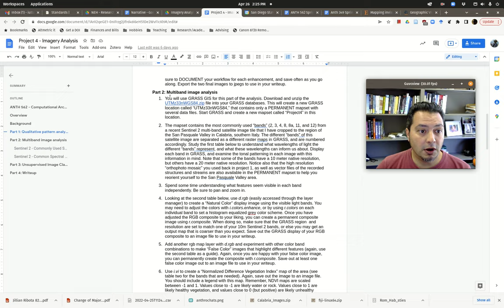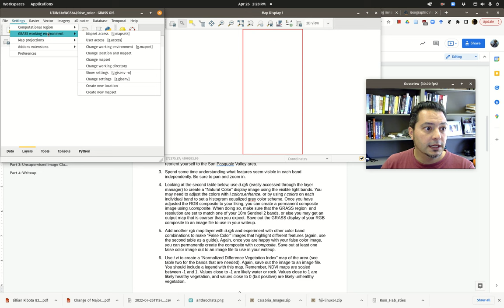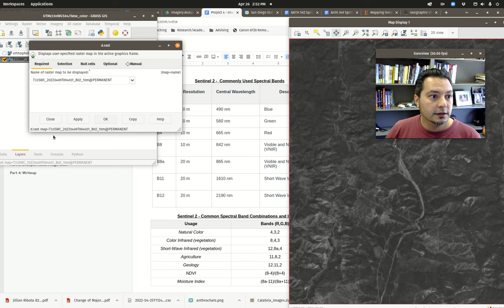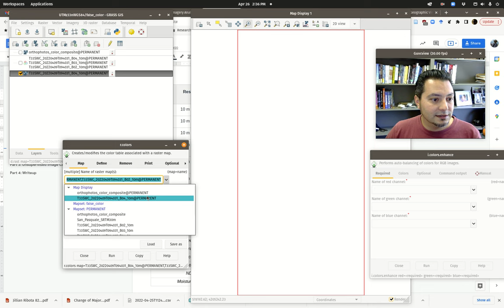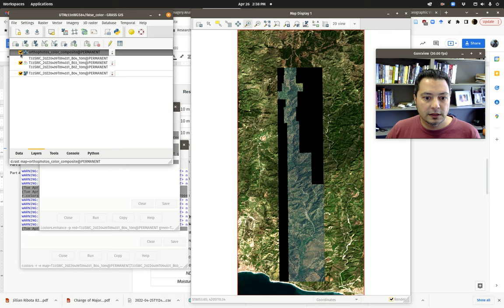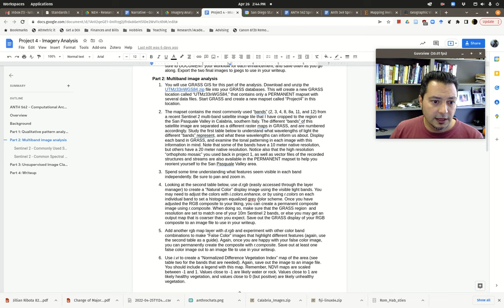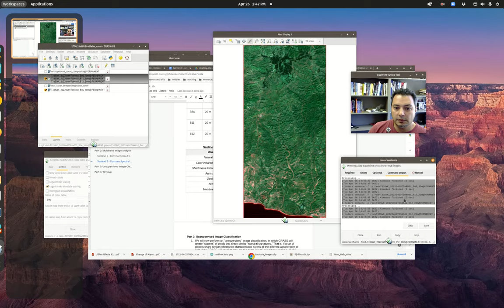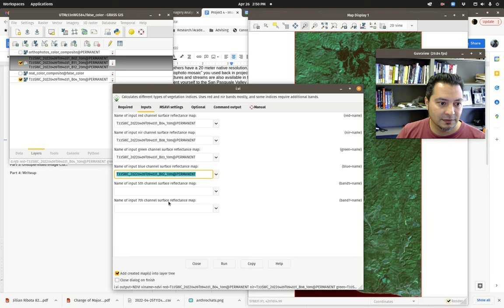Introduction to Multiband imagery in GRASS 8 - False Color and NDVI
Video practicum for ANTH 562 "Computational Archaeology" taught in Spring 2022 at San Diego State University.